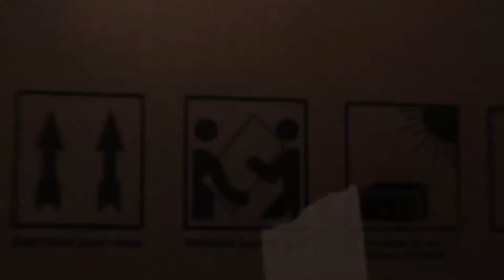Reverse Delivery - Banco de Alimentos (english)